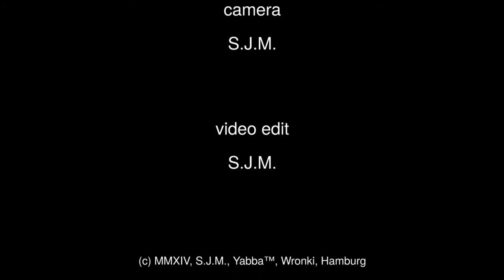Wronki do Sieraków [3of3] - driving the long way, Ep. 6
A Dashcam Movie 2014, Part 3 of 3.

This is not the shortest way from A to B but the nicer one. ;)

This is one of the first videos with GPS data I'd like to see Openstreetmap (OSM) mapper using this video to optimize real world mapping. :)

Sorry, the video quality got bad by Youtube... :(

Filmed with iTracker GS6000-A7